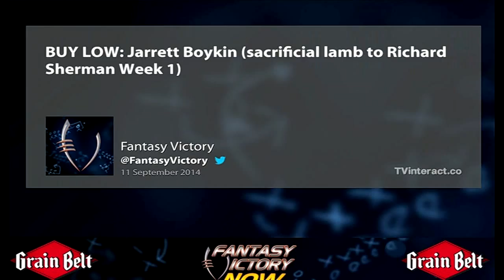Trade market: Buy low on Bishop Sankey, Jarrett Boykin and 5 others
Buy low on these players in your fantasy football league:

Bishop Sankey, RB, Tennessee Titans - Almost no work last week, but only needs to beat out Shonn Greene.

Jarrett Boykin, WR, Green Bay Packers - He acted as the sacrificial lamb on Richard Sherman's side of the field.

Toby Gerhart, RB, Jacksonville Jaguars - Remains the workhorse.

Demaryius Thomas, WR, Denver Broncos - It was Julius Thomas' turn last week. Demaryius remains the No. 1 option in a Peyton Manning offense.

Keenan Allen, WR, San Diego Chargers - Drew lots of Patrick Peterson last week.

Dez Bryant, WR, Dallas Cowboys - Got knocked out of the game. The Cowboys offense never got in synch.

Jamaal Charles, RB, Kansas City Chiefs - 34 yards of total offense in Week 1. Don't get used to it.